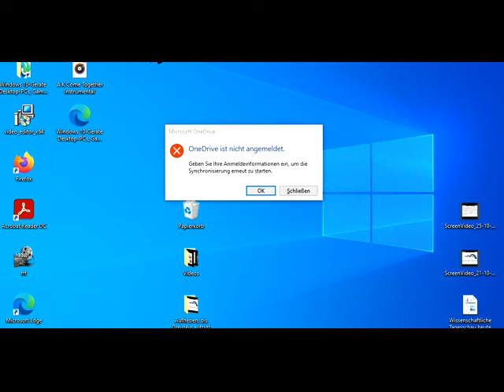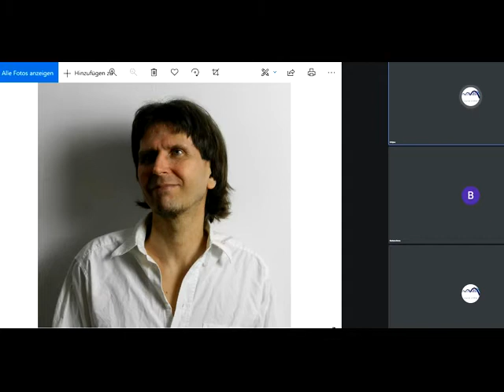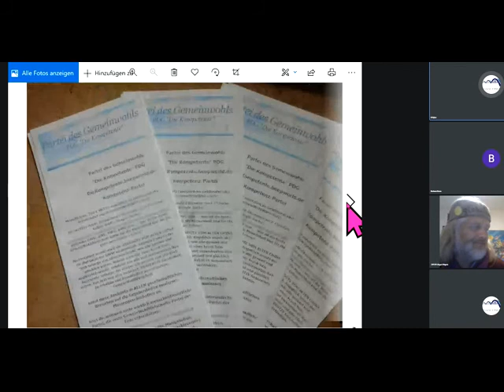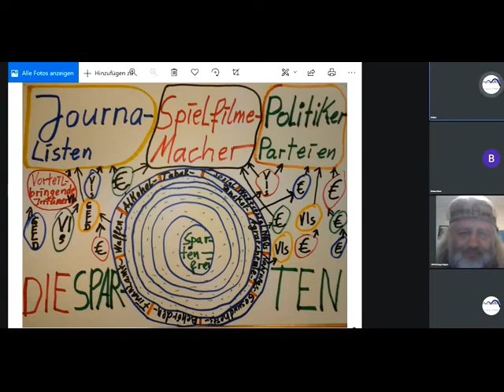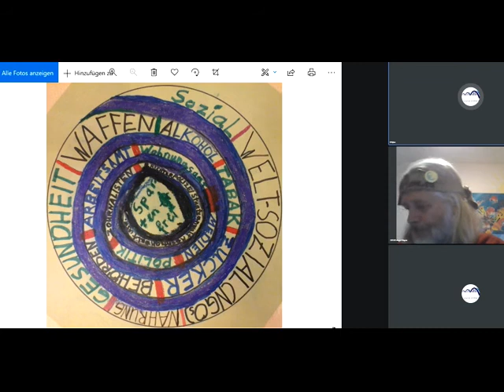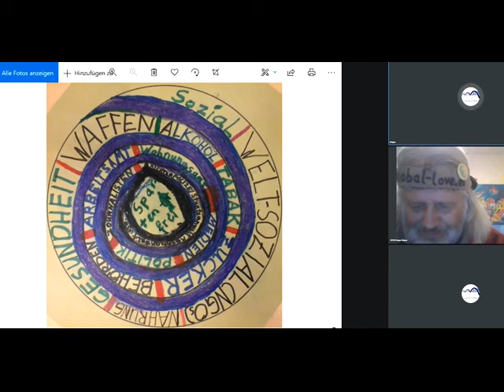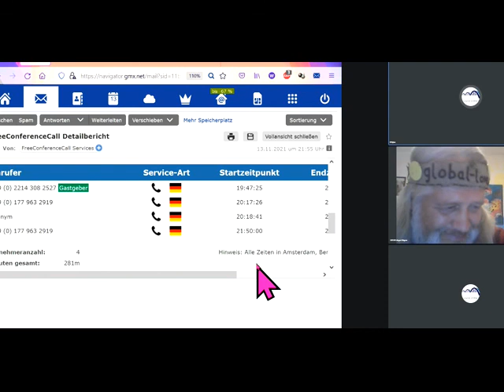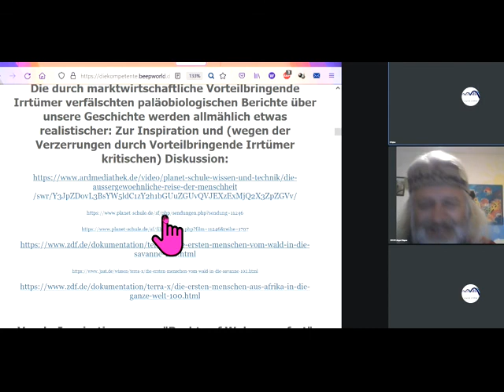Einziger Ort der Wahrheit weltweit: Unser SamsTalk Viertel nach Acht Siehe auch Kommentar dazu 951a